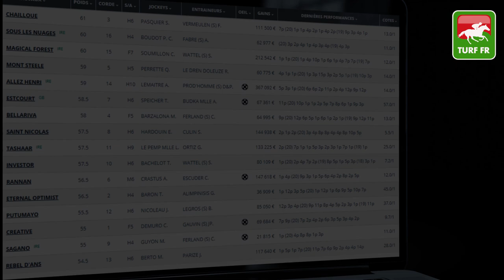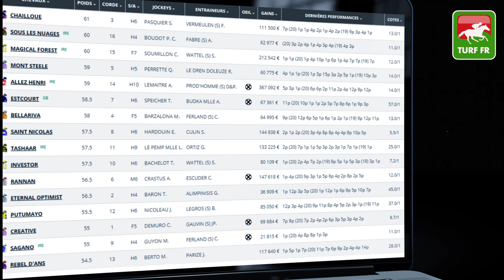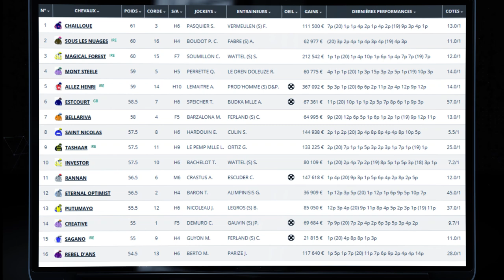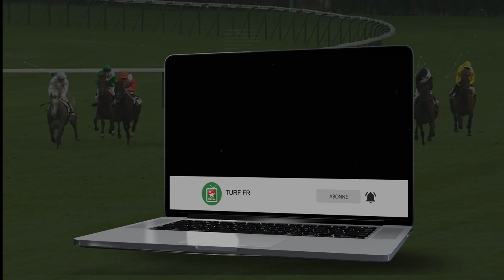Minute Quinté TURF FR : PRIX DU CENTRE D'ENTRAINEMENT - Mardi 16 Mars 2021 - Chantilly 🏇 PMU #232742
🥇 Retrouvez le pronostic exclusif de notre expert Turf Lucius Simenon pour le PRIX SAGARO le Lundi 15 Mars 2021 à l'hippodrome de Chantilly en France.

✅ NOS LOGICIELS TURF :
✔️ Logiciel TURF INFO Professionnel Edition: